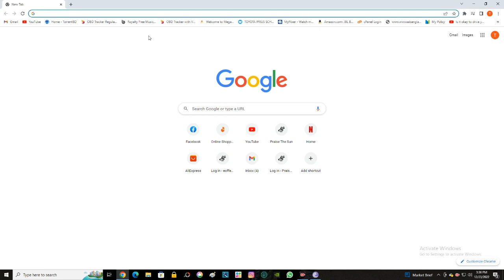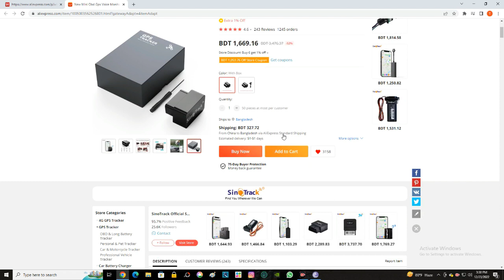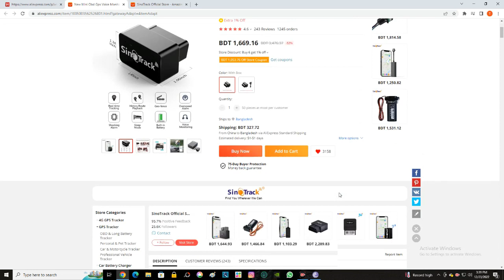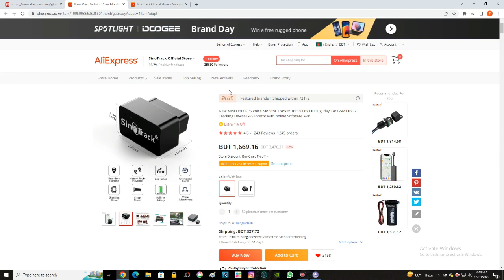Which Kind of FREE GPS Tracker is Best for a Car?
ভুল তথ্য: রবি ট্রেকার দিয়ে ভয়েস মনিটরিং করা যায় কিন্তু কল করে কোন কমান্ড বা কথা বলা যায় না। এই ভুল তথ্যের জন্য আন্তরিক ভাবে দুঃখিত।